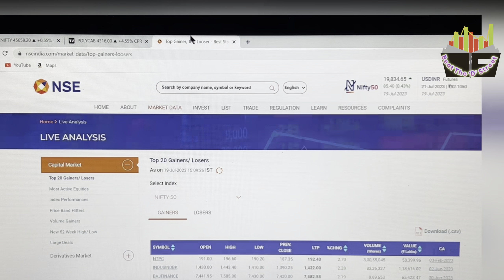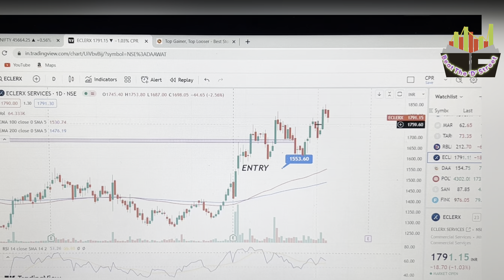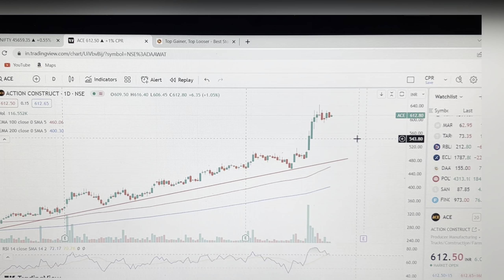Market analysis|BEST STOCK FOR SWING TRADING|FONOLEX CABLES|SANGHI IND|HOLD ON TO DAWAT AND POLYCAB